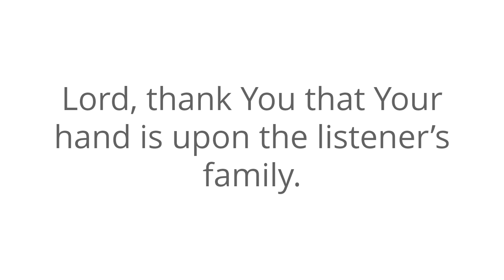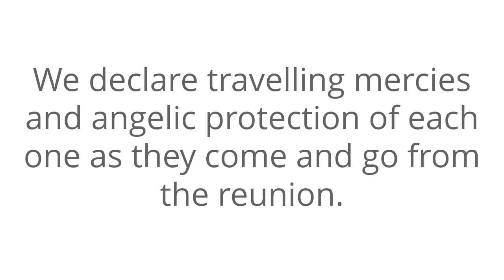Prayer For Family Reunion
Welcome To The Prayer For Your Family Reunion.

All I ask you to do is to agree with me as we seek our Heavenly Father.

Speak it daily or listen to this video over and over again and allow the Word of God concerning your family reunion to reach deep into your spirit.

The Bible says that if there is any unforgiveness that it should be dealt with before praying.

Therefore we release any anger, bad feelings, resentment or any other wrong attitude before You now.

We lay it at your feet and we release and forgive those who have wronged us.

I lift up those watching this video and we come into agreement and lift up their family reunion.

Lord, thank You that Your hand is upon the listener’s family.

We bind any demonic plan or attack that would try and divide this family and render those plans and attacks useless in Jesus Name.

As they come together we declare that the entire family is at peace and walks in unity.

We declare quietness flow over the family.

Give them all strength, despite their differences, to walk in love while together.

We declare stability over the family.

Guide all the conversations and bless the food and fellowship even now in Jesus Name.

We speak healing over any bruised family relationships.

We speak restoration throughout every family relationship right now in Jesus Name.

Give the entire family wisdom, revelation, and understanding.

We declare travelling mercies and angelic protection of each one as they come and go from the reunion.

Thank You for the Gospel message flowing amidst many conversations during the reunion as well.

Amen.